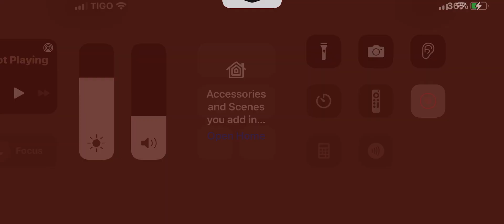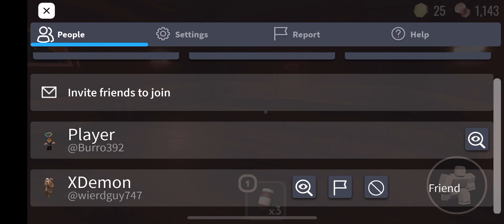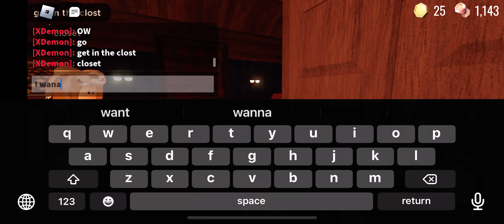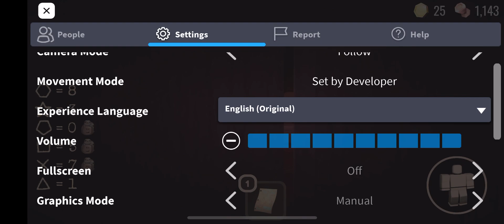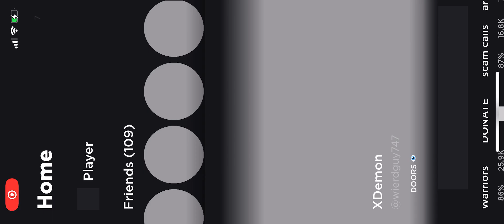Playing doors (ended horribly)